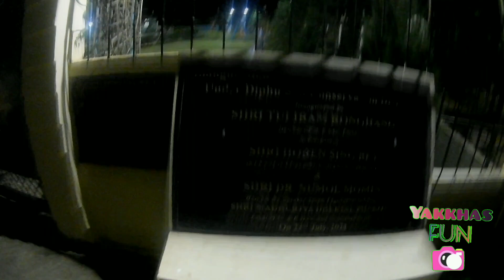Bio-diversity park BOKAJAN, beauty of BOKAJAN K/A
Very very very peace and beautiful mini park... Everyone do visit and relax and chill, bring your child to enjoy here.